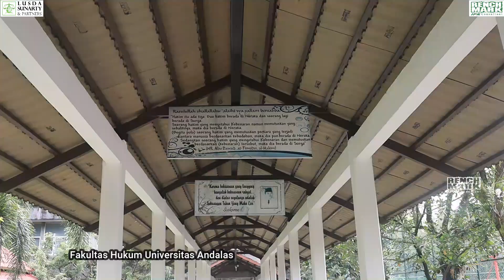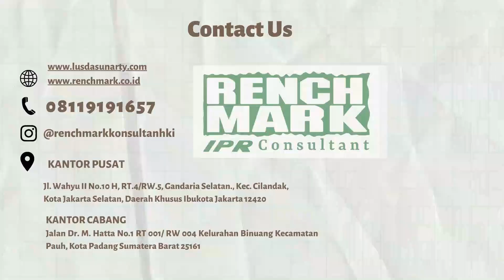RENCHMARK Diskusi Publik: Perlindungan Kekayaan Intelektual Karya Kreatif Digital FH UNAND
Halo Sobat Renchmark! Pada tanggal 9 Desember 2022 lalu, Renchmark berkesempatan menjadi Narasumber Diskusi Publik Lembaga Pers Mahasiswa Gema Justisia Fakultas Hukum Universitas Andalas. Dengan Ibu Reni Sunarty, SH.,MH Konsultan HKI sebagai Narasumber dan juga Ibu Lusda Astri, SH.,MH.,CLA.,CLI.,CTL Pendiri & Pimpinan Kantor Hukum Lusda Sunarty Renchmark sebagai Narasumber.
Apa saja sih yang dibahas pada Diskusi Publik kemarin? Tanpa lama lagi, langsung simak video berikut yuk Sob!